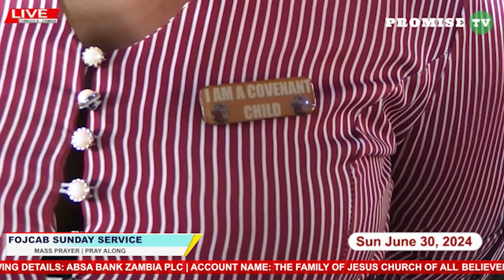I AM NOT AFRAID OF MY ENEMIES || FOJCAB MASS PRAYER || 30/06/2024